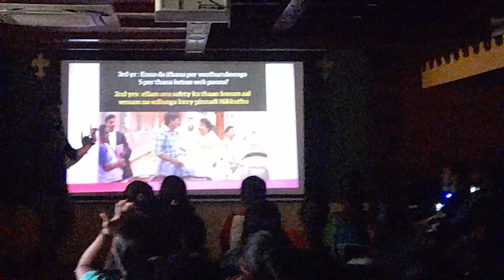This is how we celebrated our senior's farewell 🤩🤩|| GCT COIMBATORE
Hey Guys. '
This is how we celebrated our super seniors farewell.. It was so much fun to be a part of this as this was the first offline event to be conducted after the pendamic..